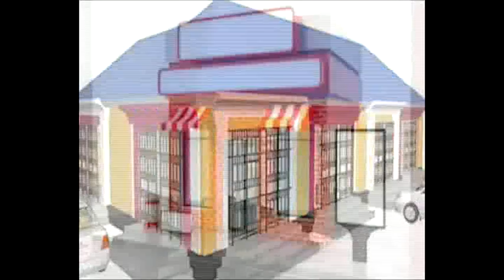Wasiir Max'ed Kahin oo ka hadlay F.C.Waraabe & Xubnihii kale ee ka qeyb galay shirkii Nairobi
Wasiir Max'ed Kahin oo ka hadlay F.C.Waraabe & Xubnihii kale ee Reer Somaliland ee ka qeyb galay shirkii Nairobi